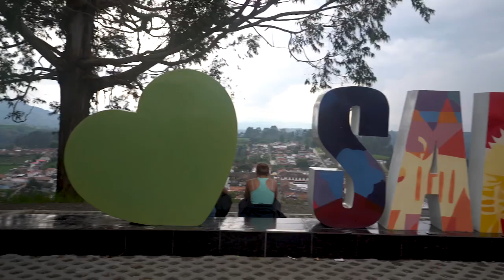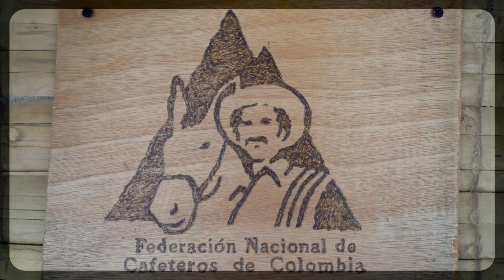36. El café del buen cafetero - história del CAFÉ DE COLOMBIA 🇨🇴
🧳 Vlog 36: Llegamos al Eje Cafetero, Colombia y descubrimos no solo sus paisajes y palma de Cera. Sino que nos dan un tour en una finca cafetera y nos explican la relevancia y la historia que tiene el Café en Colombia. Una de las zonas paisajistas más bonitas de la tierra y con pueblos pintorescos cómo Sagundo o Filandia. También han convertido aquí el jeep willys y a Juan Valdez en iconos muy representativos... os dejamos el video...